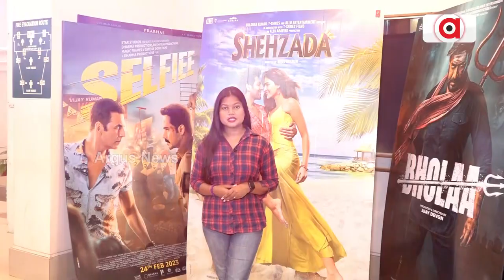Barabati Dhauli Express | ଆଜିର ରିଲିଜ